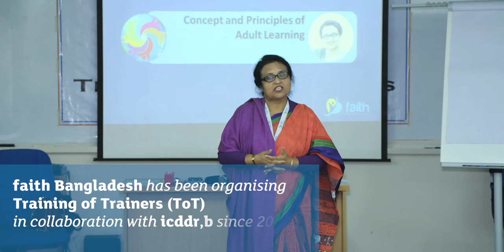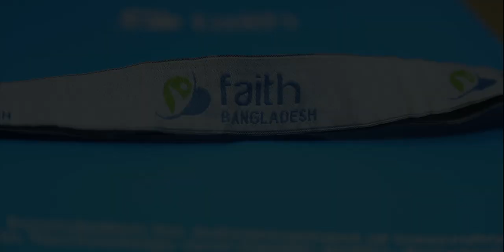faith Documentary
This video is about faith Documentary